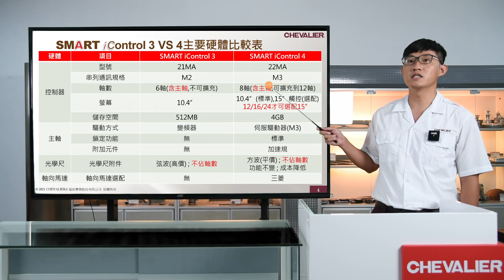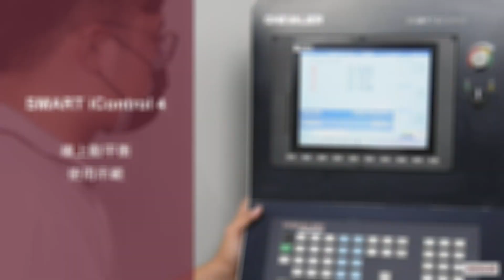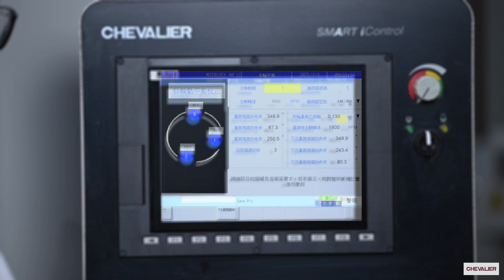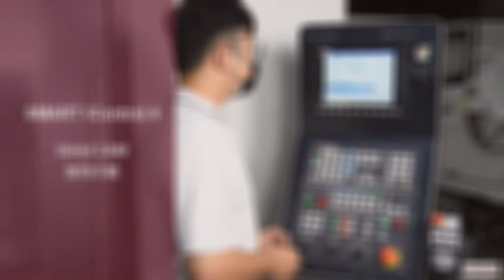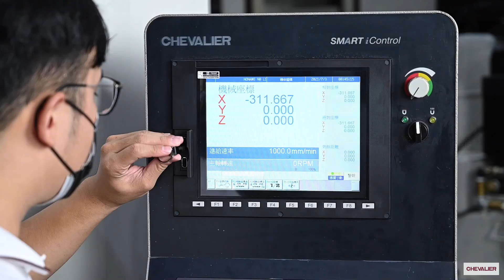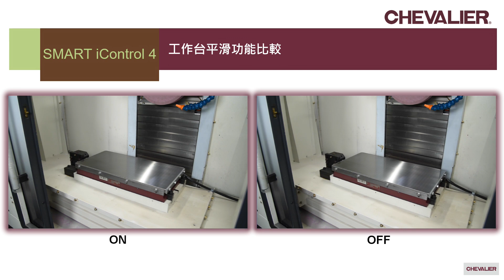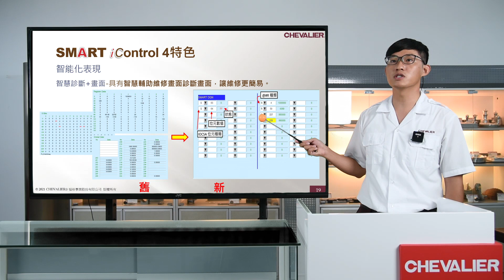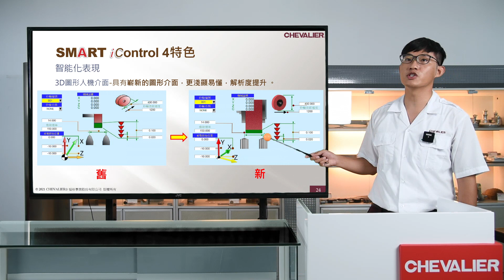【CHEVALIER福裕磨床】SMART iControl 4 線上發表會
智能、靈活、創值
這三項元素是代表SMART-IV數控成型磨床設計的核心價值。為醫療、汽車、能源、半導體、航太、模具及加工產業所需的標竿，以滿足現在與未來的市場需求。

本系列機台，對形狀複雜工件的加工，能得到高精度與良好的表面粗糙度。重負荷的滑軌、一體成型的鑄造底座、硬化處理的鋼軌，形成了堅固的機械結構，能大幅減少振動與位移。

福裕高智能CNC成型磨床配置獨有新世代SMART iControl數控系統，強化Chevalier CNC磨床的性能，簡化了操作流程，並與TaskLink結合使用，使用者可以快速的創建自己的程序，在一個加工循環內完成複雜的研磨工序，從而大幅提升生產效率。

00:00 開場
00:36 硬體介紹
01:35 線上動平衡
03:12 智慧砂輪修整
03:40 智慧研磨輔助系統
04:32 Grind CAM內建功能
05:46 工作台平滑功能
06:35 智慧研磨路徑
07:22 人機介面介紹
09:58 結尾

Music
Audionautix創作的「Your Intro」是依據 創用 CC (姓名標示) 4.0 授權使用。